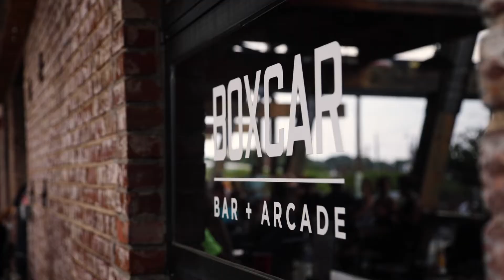Boxcar Bar + Arcade in Downtown Greensboro, NC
Step inside Boxcar Bar + Arcade in downtown Greensboro, featuring classic and modern arcade games, a full bar including 24 craft drafts, pizza kitchen, private event space, a year-round patio with outdoor seating, and more. Bring your crew through to see for yourself why we're consistently voted the best arcade bar in North Carolina! [Locations in Greensboro, Durham and Raleigh, NC]